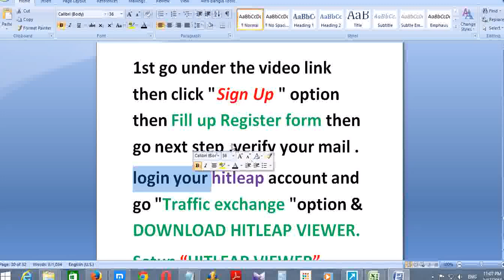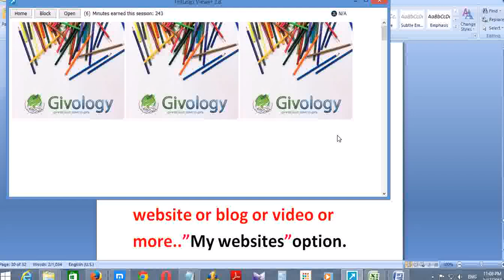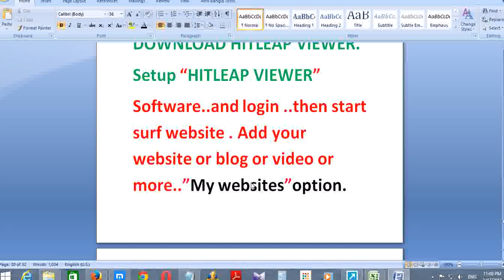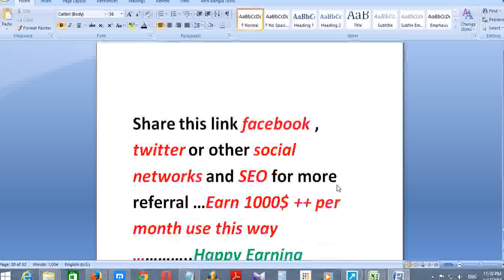Get 20500 viewer for your Website or blog free